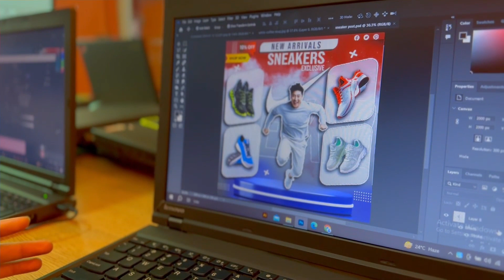Become A pro Graphic Designer!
“Step into the world of graphic design excellence as we showcase Nain Ahuja’s remarkable creations, straight from our classroom.”